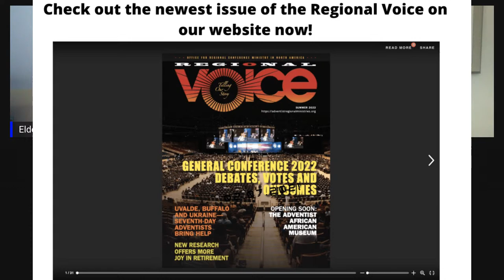ORCM Presents: First Sabbath Series: Regional Conference Retirement Plan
Join ORCM President Elder Dana Edmond and guests Dr. William Cox, Elaine Allston, Yvonne Collins, and Dr. Delbert Baker as they discuss the Regional Retirement plan.